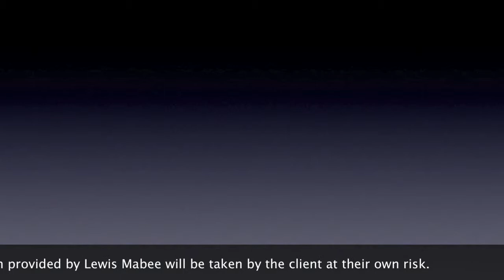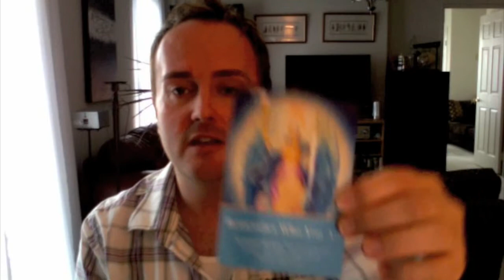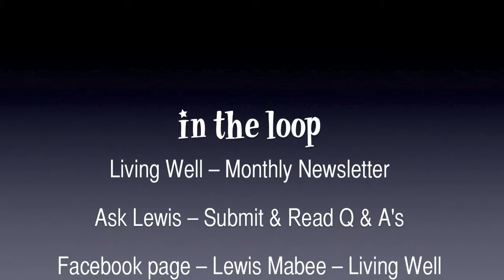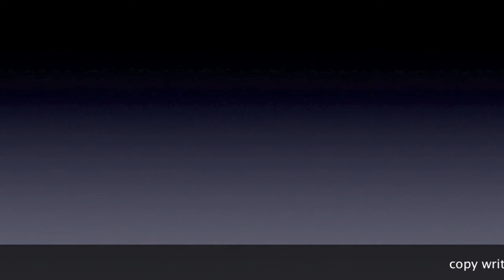Giolanta Katomeri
Learn more about Lewis and his amazing gifts. If you're seeking answers to your questions, he'll be able to find those answers.